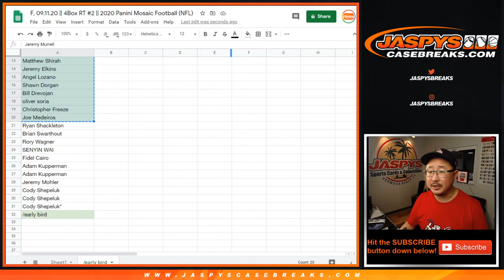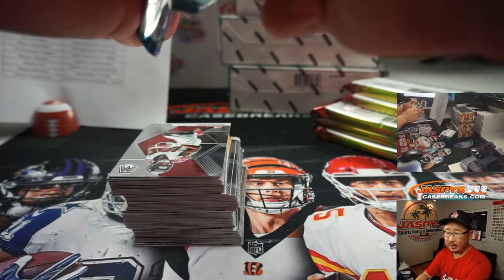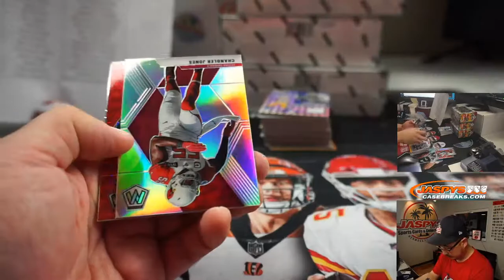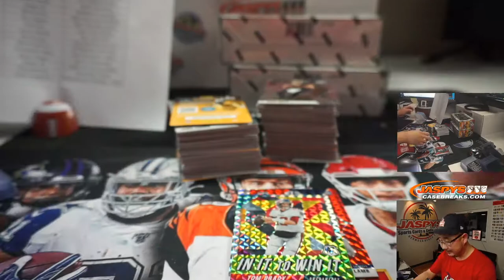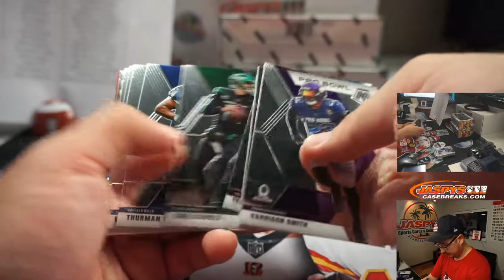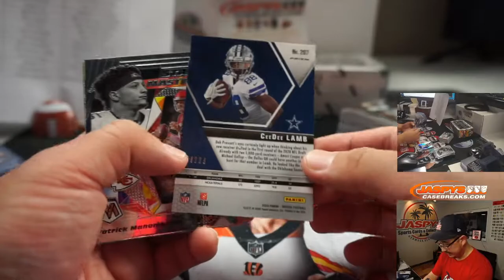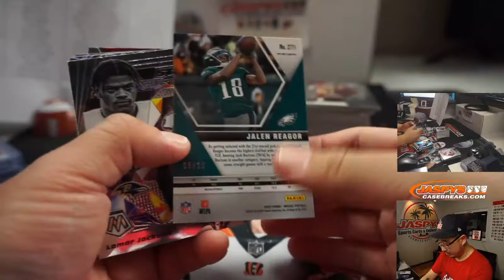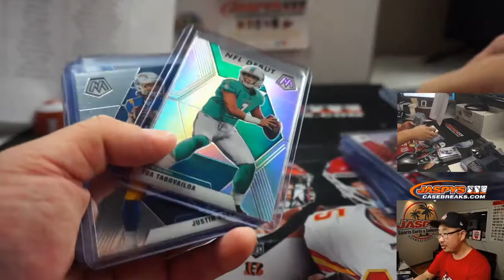F, 09.11.20 || 4Box RT #2 || 2020 Panini Mosaic Football (NFL)